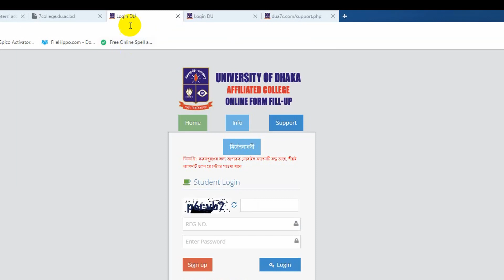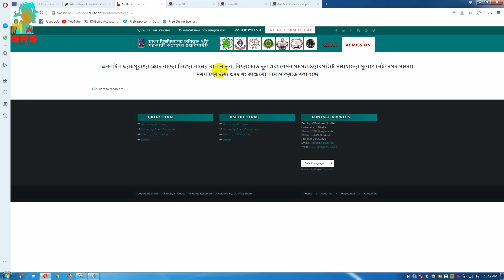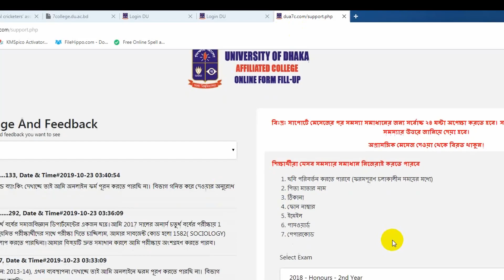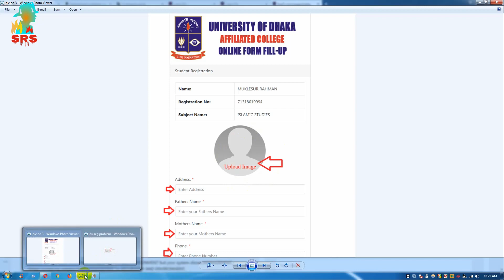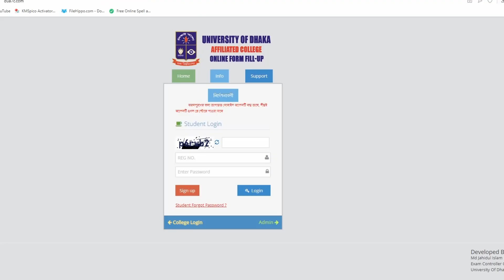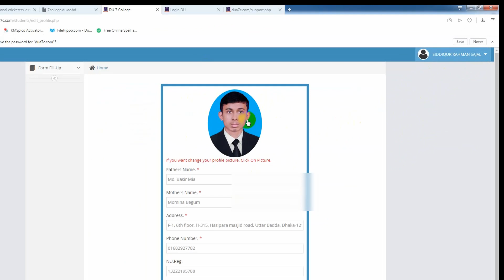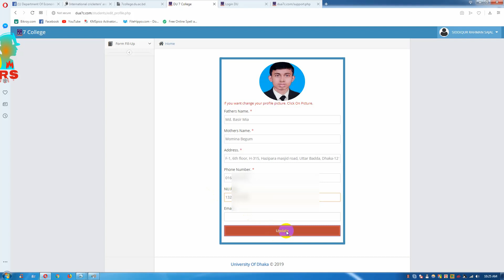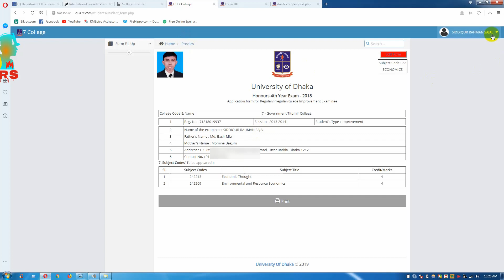Online Form Fillup/ Registration All Problems Solution full Bangla Tutorial - 7 College under DU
Online Form Fillup/ Registration all problems solution full Bangla Tutorial  - 7 College under DU . কিভাবে সরকারি ৭ কলেজের অনলাইন ফর্ম/ফরম পূরণের/ রেজিস্ট্রেশনের সকল সমস্যা বা ভুল ঘরে বসে নিজে নিজেই  সমাধান/ ঠিক করবেন দেখুন সম্পূর্ণ বাংলা ভিডিওতে।

{ Stay with me }
I am Siddiqur rahman sajal or siddikurr2. here some of my nick name siddiq, sajal, siddiqur, siddiqurr and siddiqur rahman .

how to fill up form / registration online.
online registration, Registration  under du, du online Registration , ঢাবি ৭ কলেজ, সরকারি ৭ কলেজ, 7College under du,
du 7 college result,
du 7 college admission,
7 college du ac bd result,
7 college website,
du 7 college login,
7 college notice,
7 college admission notice,
http //7college.du.ac.bd result,
রেজিস্ট্রেশনের সকল সমস্যা
ফর্ম/ফরম পূরণের সকল সমস্যা
ফর্ম পূরণের সকল সমস্যার সমাধান